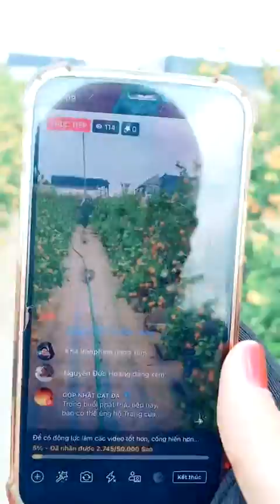26 Tết vẫn còn bán Quất 2022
26 Tết vẫn còn bán Quất 2022